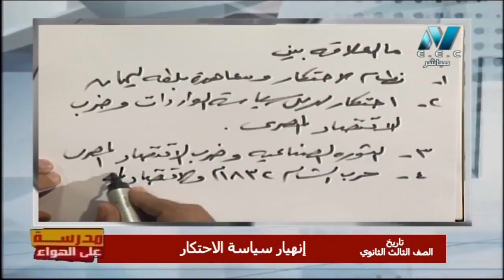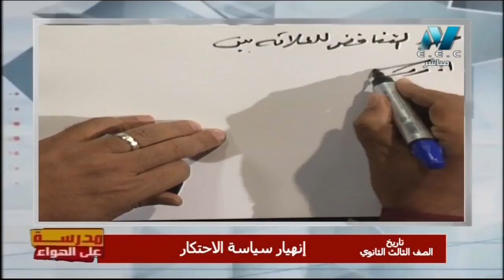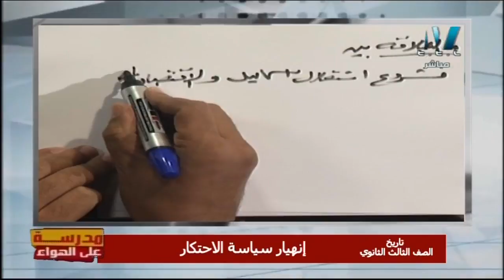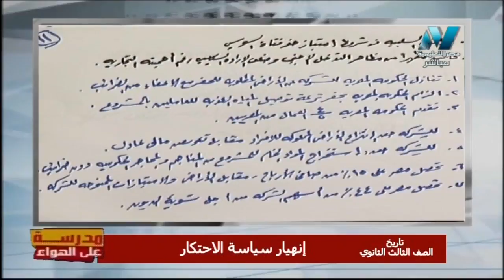تاريخ 3 ثانوي حلقة 10 ( انهيار سياسة الاحتكار ) أ أحمد صلاح أ عبد الحميد حسين 04-11-2019